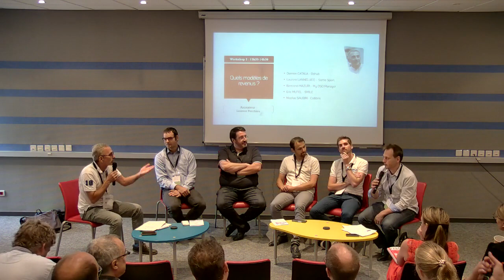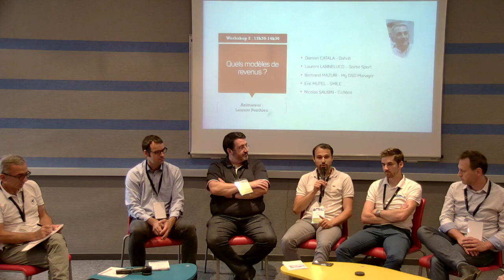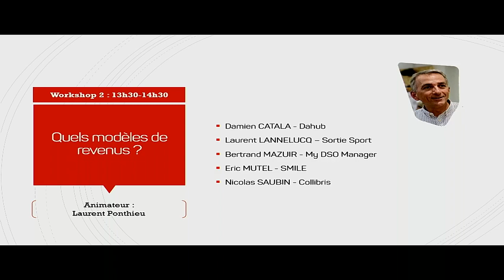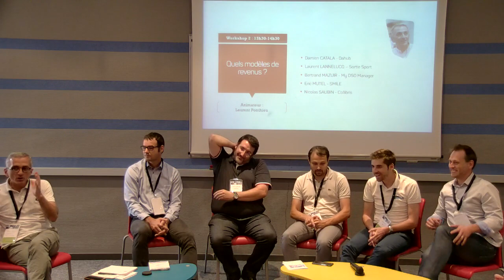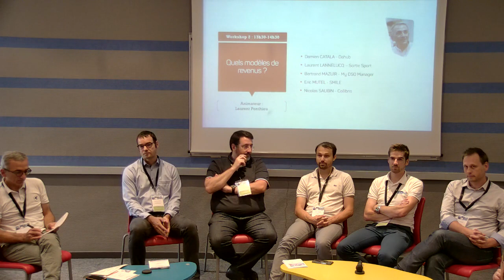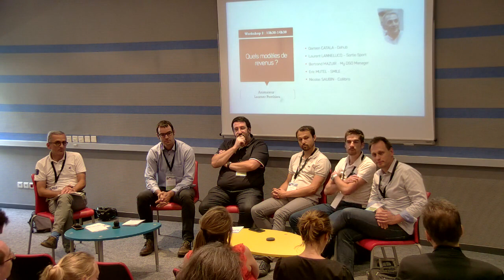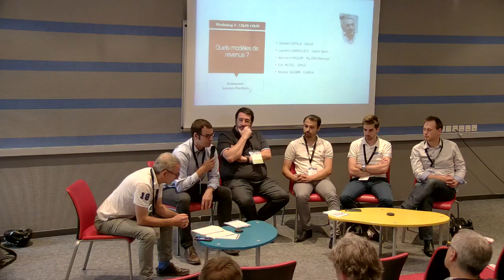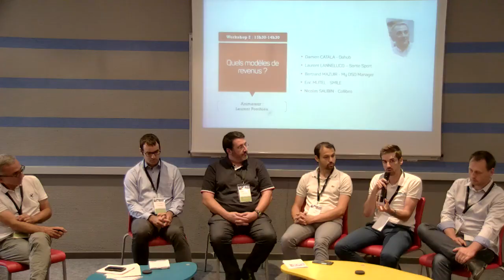Workshop 2 - Quels modèles de revenus ?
Un workshop animé par Laurent Ponthieu (French tech in the Alps), avec Damien CATALA (Dahub),
Laurent LANNELUCQ (Sortie Sport),
Bertrand MAZUIR (My DSO Manager),
Eric MUTEL (SMILE) et
Nicolas SAUBIN (Collibris) _ 28 juin 2018